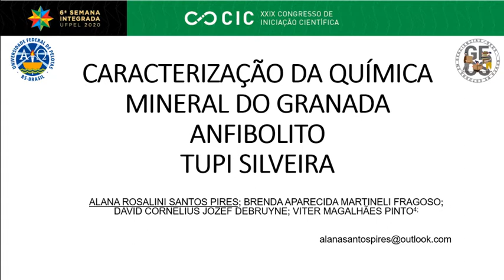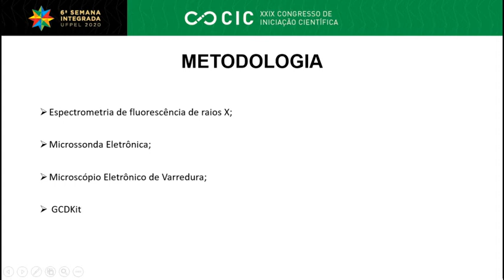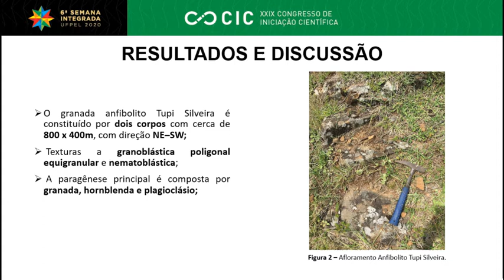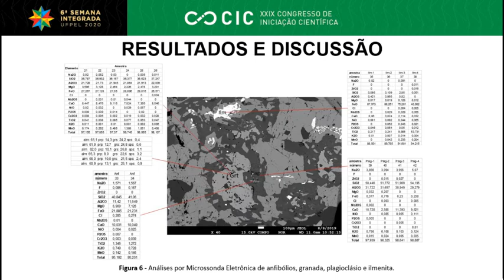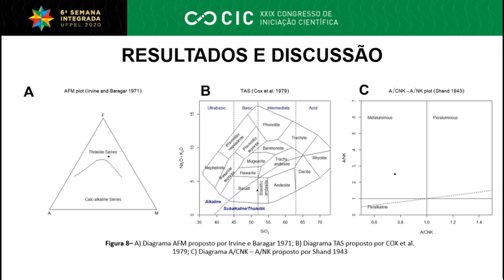VI SIIEPE - UFPEL - ALANA PIRES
VI SIIEPE - Semana Integrada de Inovação, Ensino, Pesquisa e Extensão - UFPel- XXIX CIC | Congresso de Iniciação Científica

Ciência Exatas e da Terra

CARACTERIZAÇÃO DA QUÍMICA MINERAL DO GRANADA ANFIBOLITO TUPI SILVEIRA

Anfibolitos são rochas metamórficas, orto ou paraderivadas, de grau médio a alto, geradas em orogêneses colisionais em temperaturas de 150 a 850°C (BUCHER, 2011).O anfibolito Tupi Silveira está localizado no município de Bagé, essa unidade é pertencente ao cinturão Don Feliciano. O estudo das rochas metamórficas permite auxiliar na identificação de eventos geotectônicos ocorridos durante a evolução crustal, que são fundamentais para o entendimento da compartimentação atual dos continentes. O objetivo do trabalho é realizar a caracterização química do granada anfibolito com base em análises petrográficas, de microscopia eletrônica de varredura, microssonda eletrônica e espectrometria de fluorescência de raios-x.